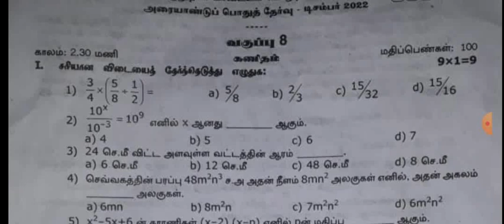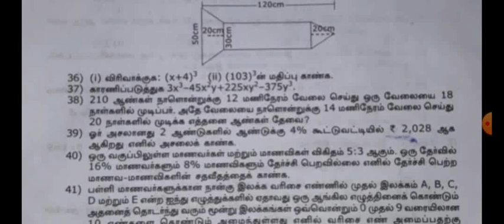8th maths half yearly exam original question paper 2022|December|virudhungar district|leaked